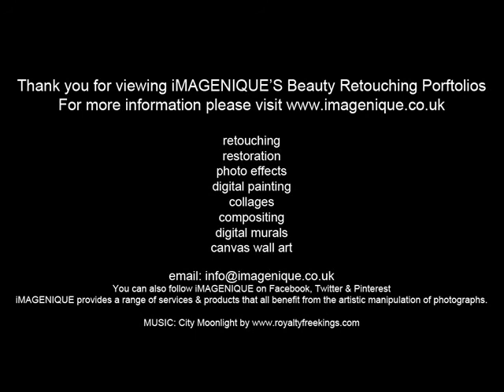iMAGENIQUE Beauty Retouching - THE PORTFOLIOS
''Showing you off in your very best light"

iMAGENIQUE offers a range of services and products that all benefit from the artistic manipulation of photographs.